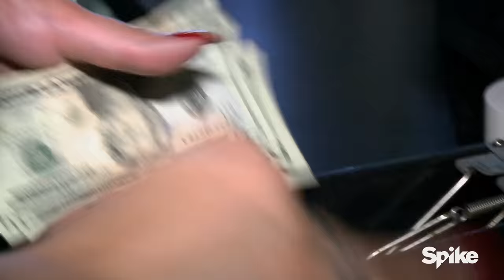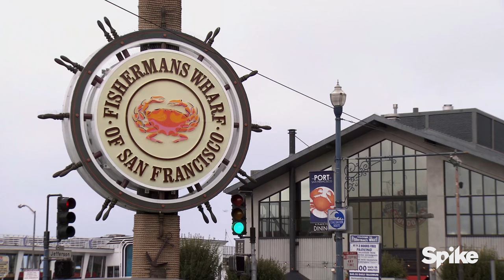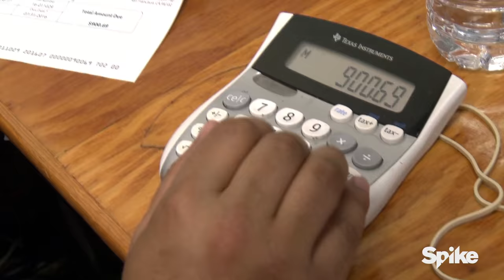San Francisco’s Fort One Is Under Siege - Bar Rescue, Season 5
Jason, the owner of Fort One, was given this bar as a gift from his wealthy father.  As a result, he gives away all of his inventory and sends his staff home empty-handed.